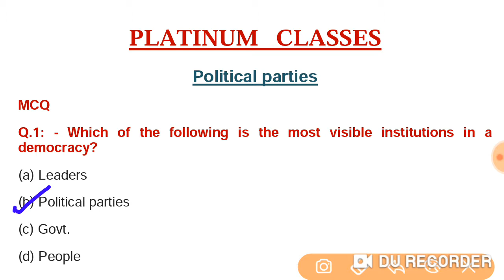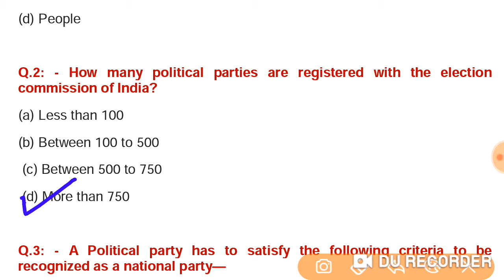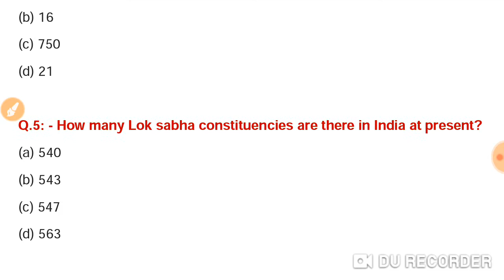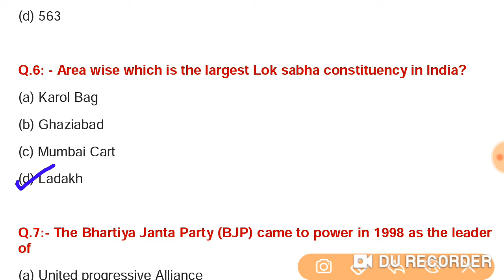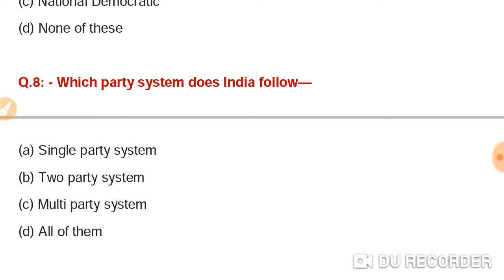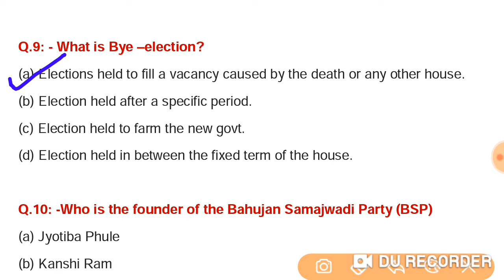MCQ of Political Parties Class 10 Civics| Important Question of SST Class 10 Board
In this video I have discussed Important MCQ of Civics Class 10 . Important question of class 10 civics chapter political parties.